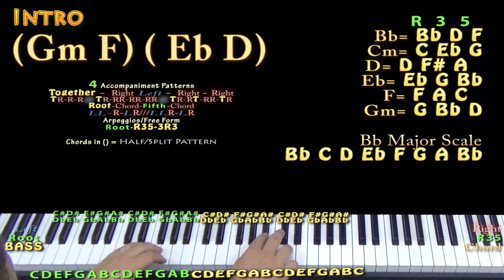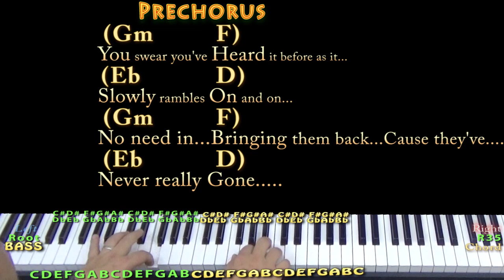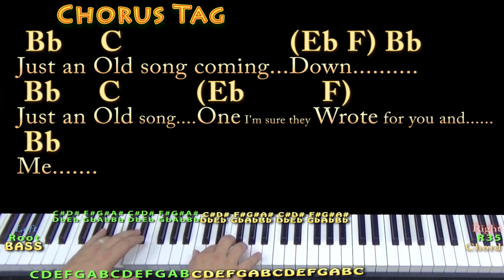An Old Fashioned Love Song (Three Dog Night) Piano Cover Lesson in Gm with Chords/Lyrics - Arpeggios